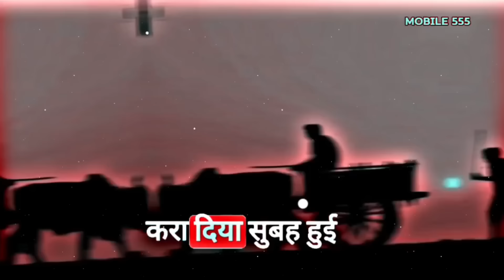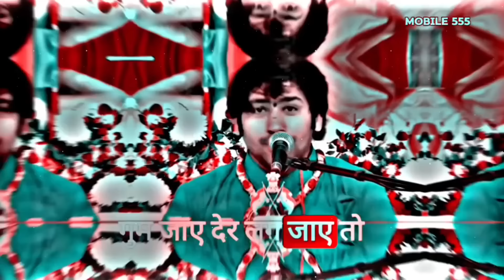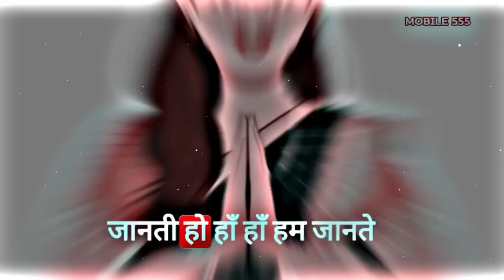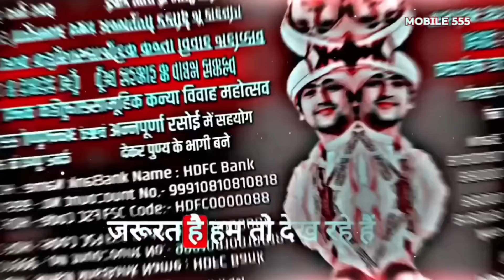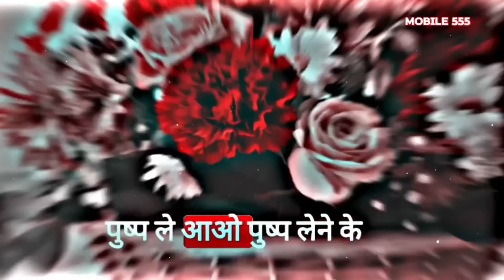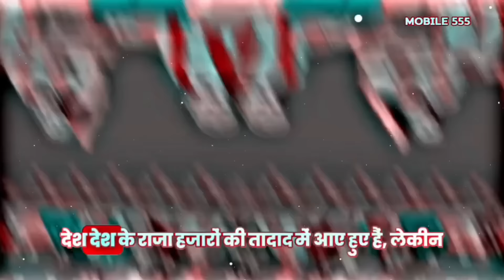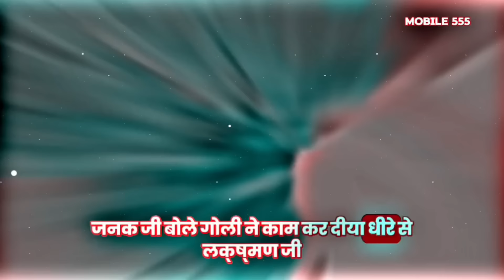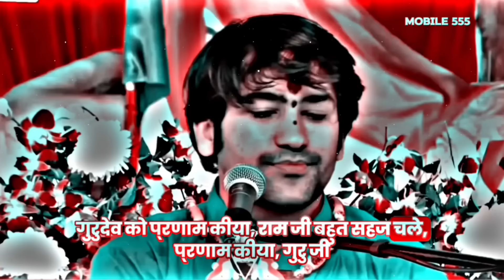जब राम जी ने धनुष तोड़ दिया || BAGESHWAR DHAM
|| your queries ||

bageshwar dham
bageshwar dham sarkar
bageshwar
bageshwar baba
bageshwar baba status
ram
lord ram
hanuman
lord hanuman
sanaatan
sanaatan dharm
sanatani